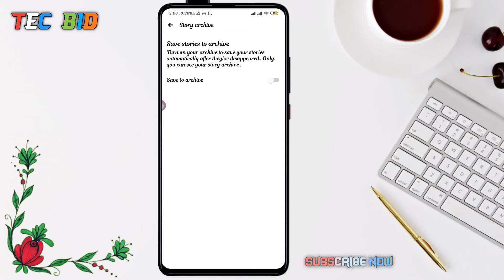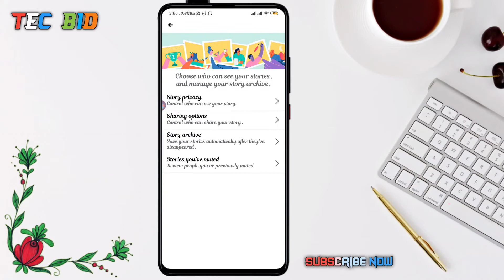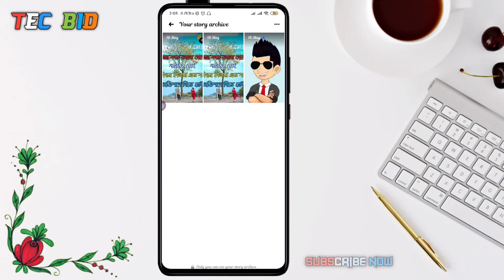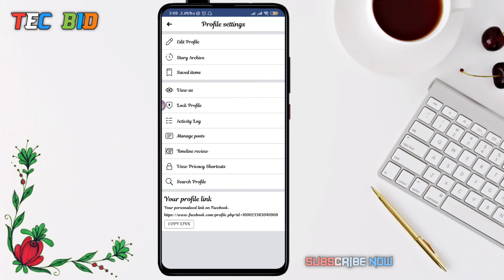Facebook Story Highlights A to Z..Facebook story highlights problem solve in Bangla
Hello Guys!!!

This Is Tec BiD😍...
Today i'm trying to Discuss fb story highlights problem and also give solution for this...Hope that this video is helpful for all.So let's Begin the show

How to